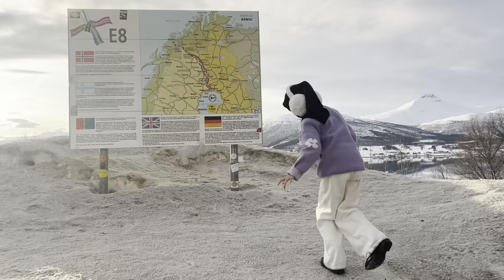💫Norway Vlog 2024 | Maryam and Fatima’s Dream Come True 🌌⛰️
🎉First ever onsite AlMaghrib Institute Class taught by Maryam Masud at the famous East Plano Islamic Center (EPIC Masjid).
Register now and learn about Maryam and Fatima's Qur'an Journey and Memorization Techniques: Almaghrib.org/quest